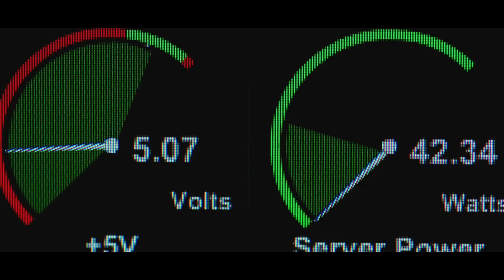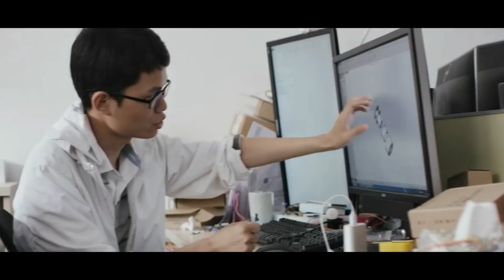We don't predict the future, we build it